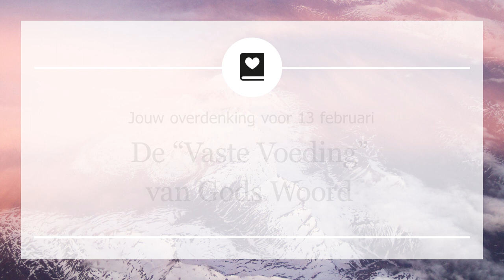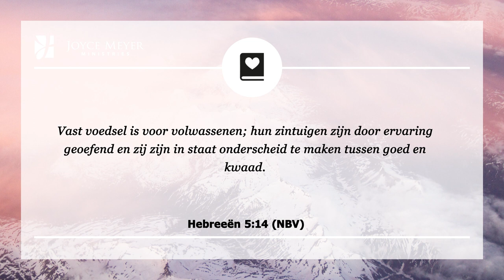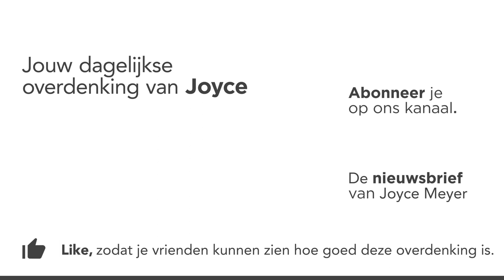De “Vaste Voeding” van Gods Woord | Groeien in geloof | Overdenking | Joyce Meyer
Ben je ooit door een oranje stoplicht gereden? Misschien heb je haast en denk je, ik kan het nog wel redden. Als je dit elke keer opnieuw zou doen eindig je waarschijnlijk in een auto-ongeluk.

00:00 Dagelijkse overdenking van Joyce Meyer van 13 februari
00:15 De “Vaste Voeding” van Gods Woord
00:25 Hebreeën 5:14 (NBV)
Vast voedsel is voor volwassenen; hun zintuigen zijn door ervaring geoefend en zij zijn in staat onderscheid te maken tussen goed en kwaad.
00:40 Overdenking
Ik herinner me hoe ik mijn baby’s voedde en zolang ik hen bananen en perziken gaf was alles nog geweldig. Af en toe gaf ik hen een lepeltje met erwten, dan zeiden ze: “bah!” Dan veegde ik de resten van de erwten van hun kinnetjes en propte ik die weer in hun monden. Het heeft even geduurd, maar uiteindelijk aten ze erwten.

Zo is het ook met babychristenen. Als we beginnen Gods Woord op te nemen beginnen we geestelijk te groeien. Wij houden op in het vlees te leven en beginnen te doen wat Hij wil dat wij doen.

Spreuken 4:18 zegt ons dat de weg van de rechtvaardige stralend is als de zon, die met de dag helderder wordt als we doorgaan in Gods Woord. Het sleutelbegrip is doorgaan. We moeten doorgaan om van Gods Woord te houden, Gods Woord te bestuderen, en te luisteren naar het Woord zodat het ons kan veranderen.

Ben je ooit door een oranje stoplicht gereden? Misschien heb je haast en denk je, ik kan het nog wel redden. Als je dit elke keer opnieuw zou doen eindig je waarschijnlijk in een auto-ongeluk. Zo is het ook met Gods Woord.

Als we alsmaar die dingen doen waarvan wij weten dat we die niet zouden moeten doen, en we proberen daar mee weg te komen, dan zullen we uiteindelijk gewond raken. Gods Woord is er om ons te beschermen.

Hebreeën 5:14 zegt: "Vast voedsel is voor volwassenen; hun zintuigen zijn door ervaring geoefend en zij zijn in staat onderscheid te maken tussen goed en kwaad." (NBV)
Het “vaste voedsel” van Gods Woord zal je overtuigen, en dat is iets positiefs. Het is de Heilige Geest die je in je hart laat weten of je houding verkeerd is of dat je op de verkeerde weg bent.

Je verdiepen in Gods Woord is de sleutel voor je leven om te leven in de juiste richting. Dus wees geen baby maar neem het vaste voedsel van Gods Woord tot je!

02:49 Kort gebed
Heer ik weet dat Uw Woord de enige weg is naar volwassenheid. Leidt me en help me om op te groeien, terwijl ik het vaste voedsel van Uw Woord tot me neem, zodat ik de persoon kan zijn die U mij gemaakt heeft in Christus.